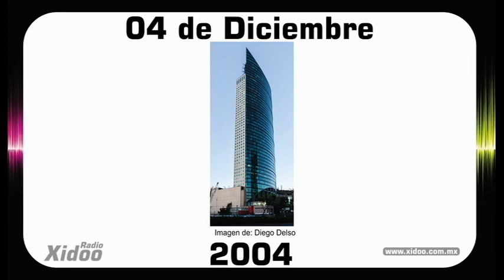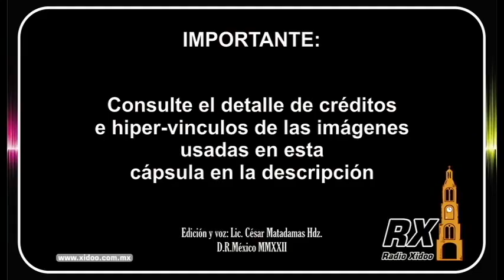Un Día como Hoy! 4 de Diciembre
Cápsulas de efemérides en la voz de Cesar Matadamas Hdz.
Premio Nacional de Locución 2021
Créditos imágenes usadas en esta capsula:

FRANCISCO FRANCO
De Desconocido - Biblioteca Virtual de Defensa: RETRATO DEL GRAL. FRANCISCO FRANCO BAHAMONDE (MUE-120973), CC0,